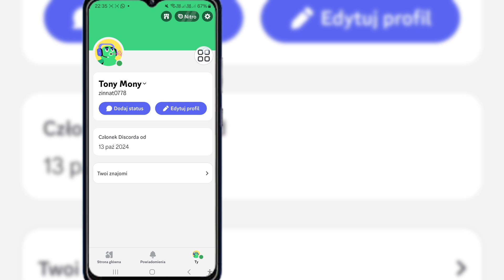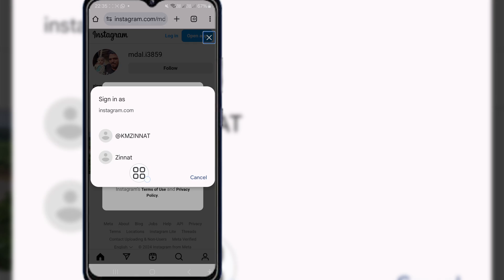Jak połączyć Instagram z Discordem - 2024 | Połącz Instagram z kontem Discord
W tym filmie pokażę Ci, jak połączyć Instagram z Discordem - 2024 | Połącz Instagram z kontem Discord. Oglądaj film do końca. To bardzo prosty proces, który zajmuje tylko kilka chwil.

Dowiesz się, jak połączyć Instagram z Discordem - 2024 | Połącz Instagram z kontem Discord, postępuj zgodnie z instrukcjami wyświetlanymi na ekranie, aby się tego nauczyć.

💔Udostępnij znajomym